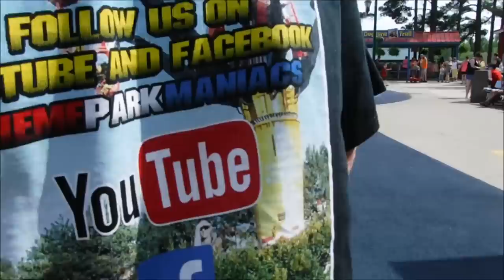Holiday World: The Howler / On Ride POV / May 24, 2015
The Howler is a children's roller coaster at Holiday World in the Holidog's Funtown!